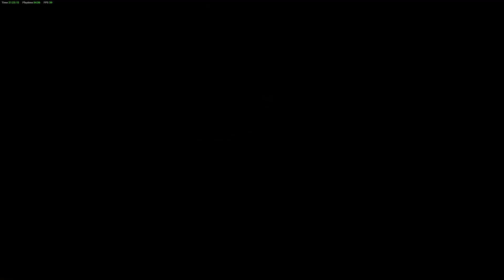Call of Duty WWII 2017 Campaign - Mission The Rhine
Call of Duty WWII 2017 Campaign

Mission The Rhine